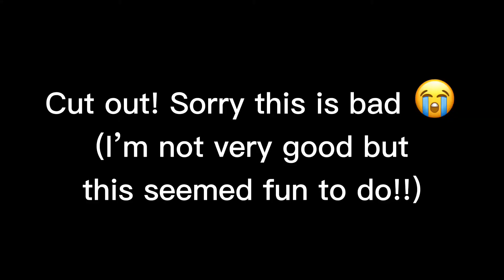aftonafterdarkmep [PART 4] pretty bad but oh well?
This is for a Mep (: